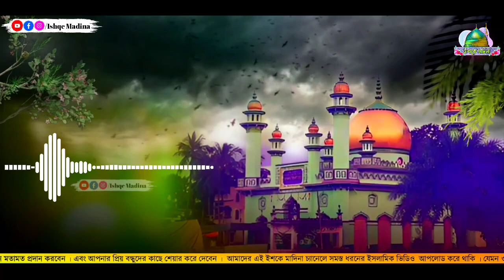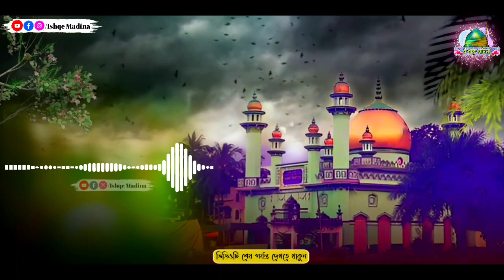খানকা শরীফে ইফতার মাহফিল করলেন//পীরজাদা ইউনুস সিদ্দিকী সাহেব//আমডাঙ্গা,রামপুর গ্রামেতে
আপনারা দেখছেন আমাদের ইউটিউব Ishqe Madina চ্যানেল।

প্রয়োজনা ও পরিবেশনায় @IshqeMadina-Iema চেনেল।
21 শে অগ্রহায়ণ ফুরফুরা শরীফ
আব্বাস সিদ্দিকী
Ishqke-Madina
Fum.net
Fum
2024ওয়াজ
2024 গজল
2024 আব্বাস সিদ্দিকী জলসা
খানকা শরীফে ইফতার মাহফিল করলেন,, রামপুর,,পীরজাদা ইউনুস সিদ্দিকী সাহেব